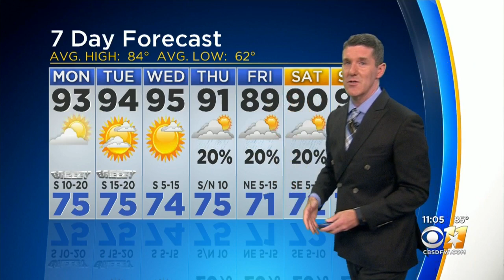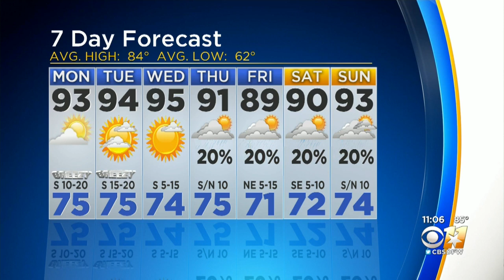Jeff Jamison's Weather Forecast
North Texas can expect a slight cold front this upcoming week with temperatures down to 89 degrees.